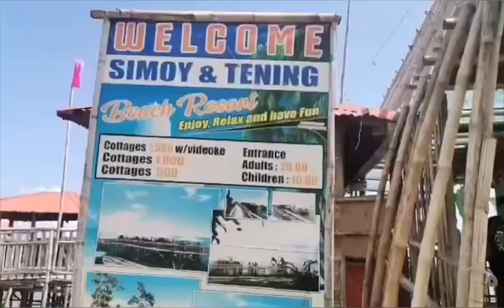Family Get Together at SIMOY and TINING’s BEACH RESORT (vlog #113)